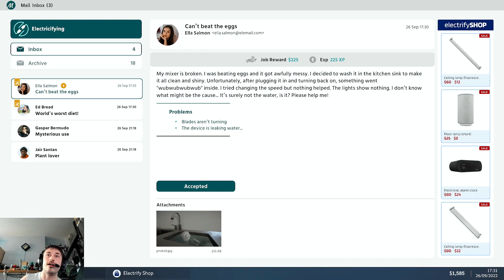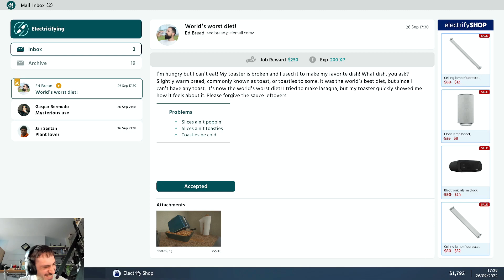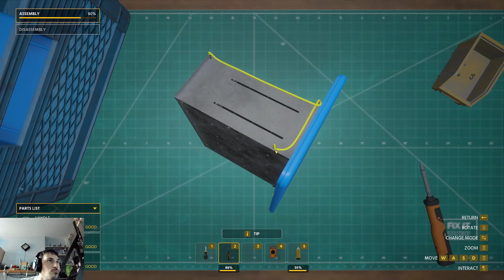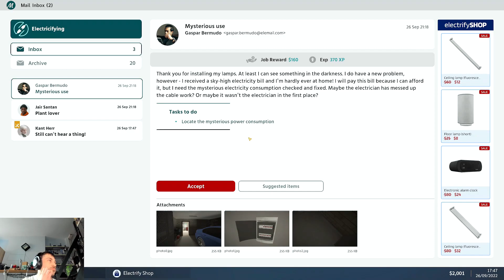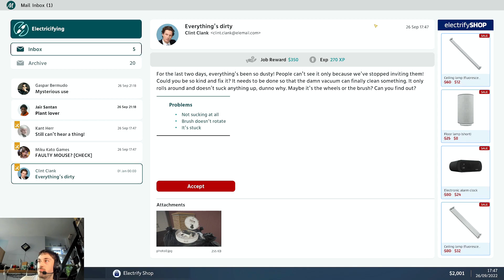Electrician Simulator Repairing Customers Appliance's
Today on Electrian Simulator I decided to repair some customers appliance's that are broken